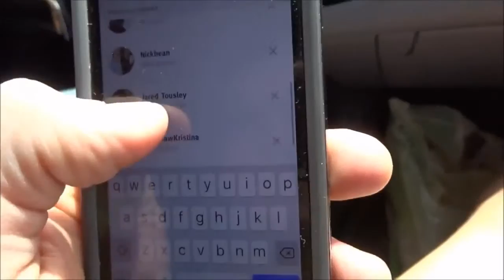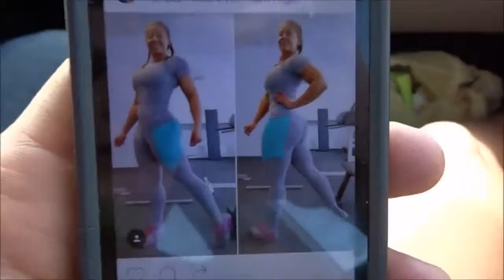Vegan Cheetah Hypocrisy